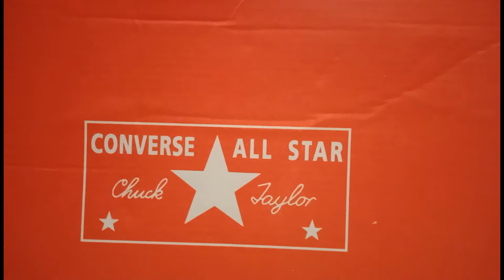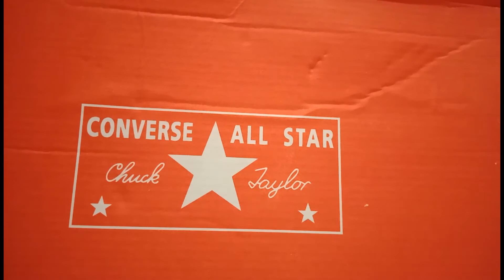Unboxing sepatu converse all star 70 murah meriah rasa original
Unboxing sepatu converse all star white 70 murah meriah rasa original, recomended banget nih guys buat sepatu seharga 240 ribuan dan lagi diskon jadi 160 ribuan, silahkan kepoin shoopenya yah guys di @amikashanumwijaya,,
Sudah terjual ribuan dengan komentar positif dan bintang 5 loh ...